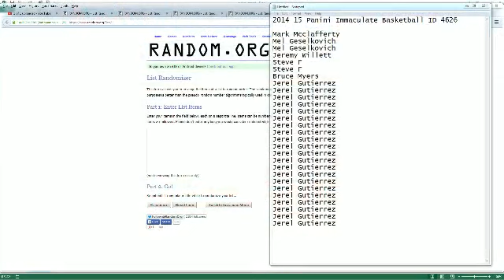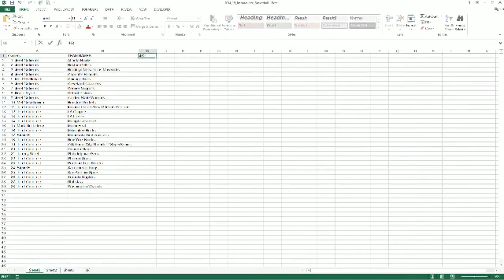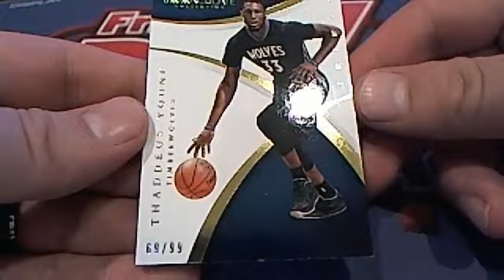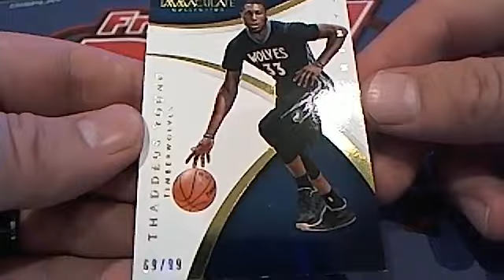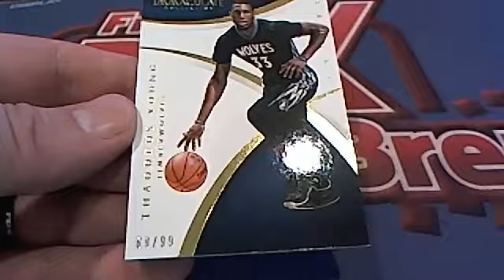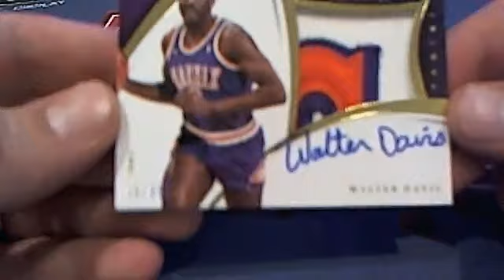2014 15 Panini Immaculate Basketball Box 4626